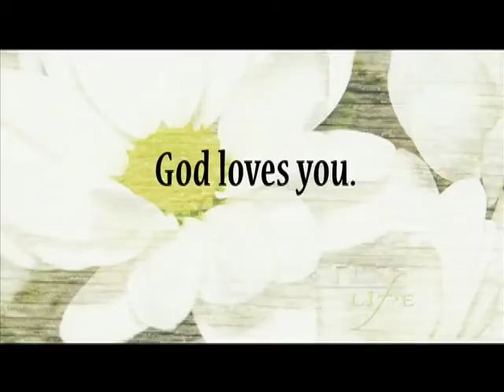Today's TCT Devotional